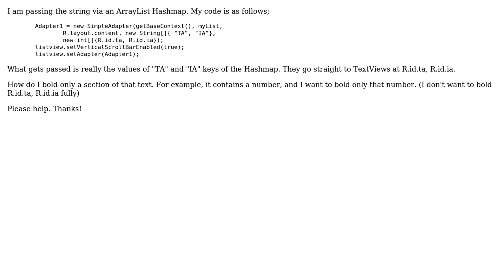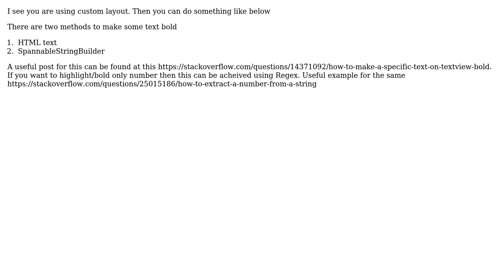How to bold a section of a string in Java on an Android ListView? (2 Solutions!!)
How to bold a section of a string in Java on an Android ListView?

With thanks & praise to God, and with thanks to the many people who have made this project possible! | Content (except music & images) licensed under CC BY-SA | Music | Images & others | With thanks to user Zac user Rahul Khurana user Rahul Chandrabhan and the Stack Exchange Network Trademarks are property of their respective owners. You are responsible for your own actions.